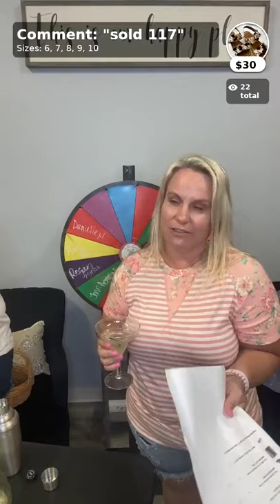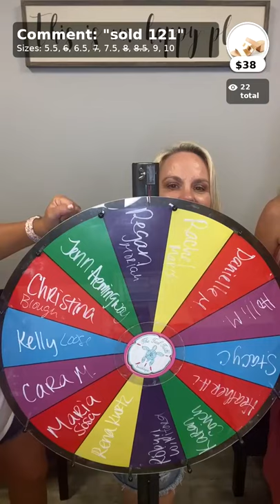FB Live Drink Series Spicy Margs & Clothes with Stacy!